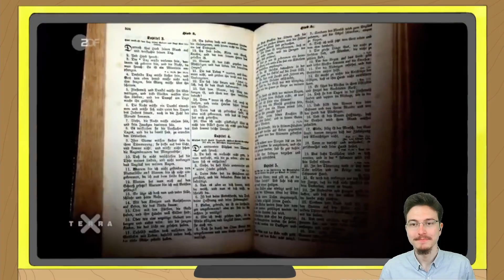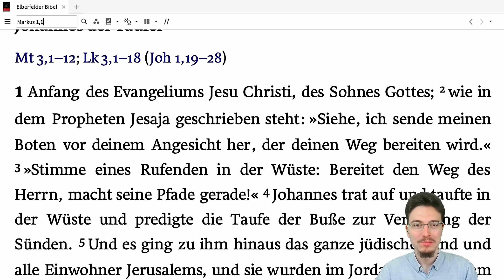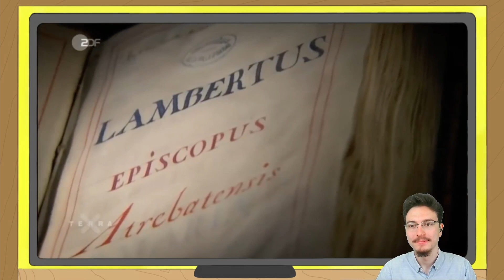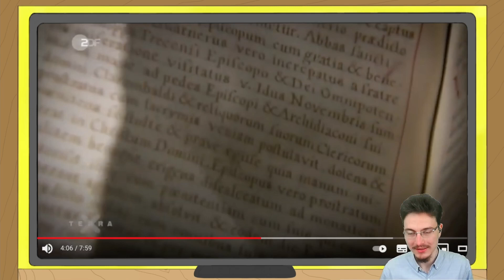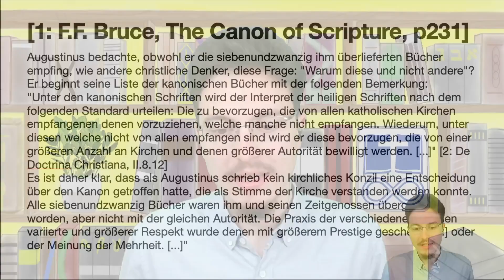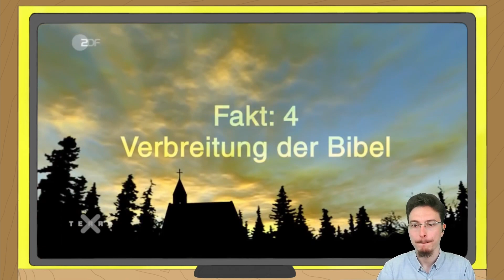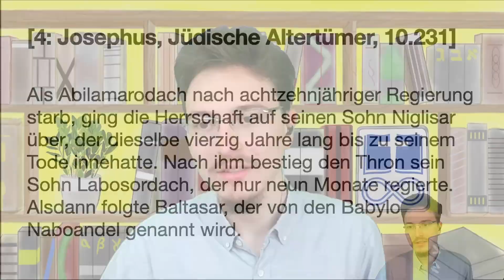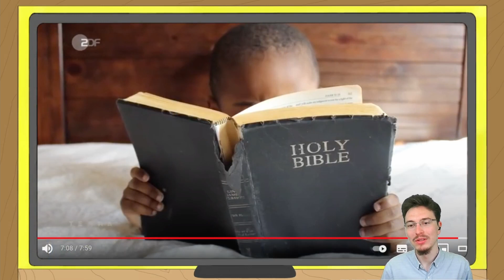5 Mythen über die Bibel | Reaktion auf TerraX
In ihrem Video "5 Fakten über die Bibel" erzählt TerraX einige Dinge über die Entstehung der Bibel und ihren Inhalt, die eine Reaktion verdient haben.

Abschnitte:
00:00 Intro
00:33 Der Grundgedanke der Bibel
05:46 Ist das Neue Testament eine Abgrenzung?
14:57 Die Entstehung des Neuen Testament
29:26 Das erste Konzil von Nizäa?
39:27 Verbreitung der Bibel
41:22 Der historische Wert der Bibel
50:02 Das Selbstverständnis der Evangelien
58:20 Fazit und Apell

Quellen:
[1]: F.F. Bruce, The Canon of Scripture, p231
[3]: Bart D. Ehrmann, Truth And Fiction In The Da Vinci Code, pp23
[4]: Josephus, Jüdische Altertümer, 10.231
[6]: Eusebius von Caesarea, Historia Ecclesiastica 3.25
[7]: Das Decretum Gelasianum de libris recipiendis et non recipiendis in kritischem Text herausgegeben und untersucht von Ernst von Dobschütz
[8]: Athanasius, 39. Osterbrief in englischer Übersetzung von
[9]: Hieronymus, Vorwort zu Judith
[10]: Tal Ilan, Lexicon of Jewish Names in Late Antiquity Part I Palestine 330BCE-200CE,